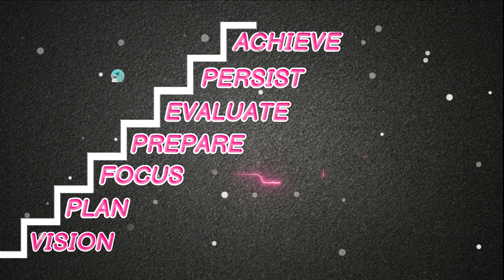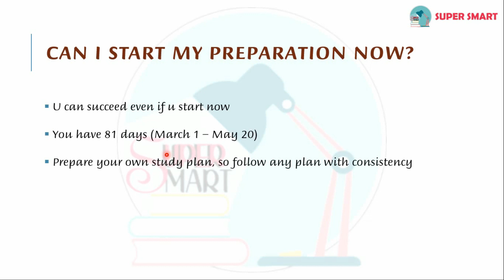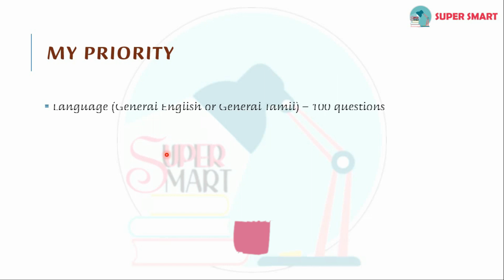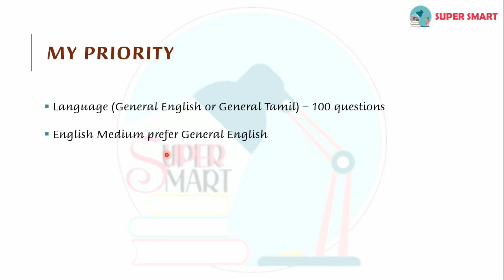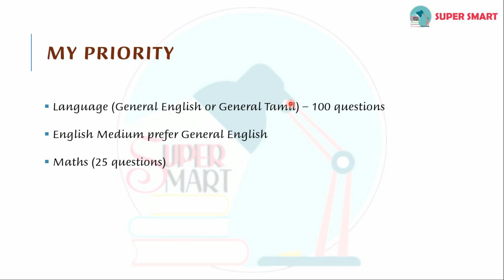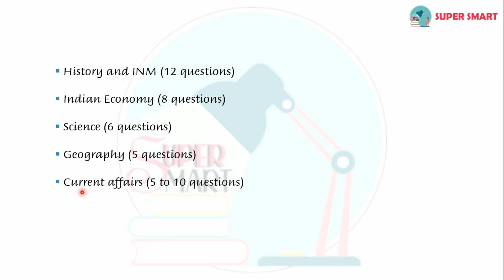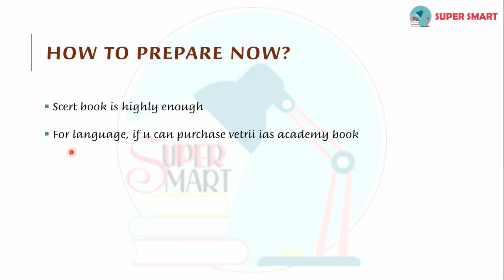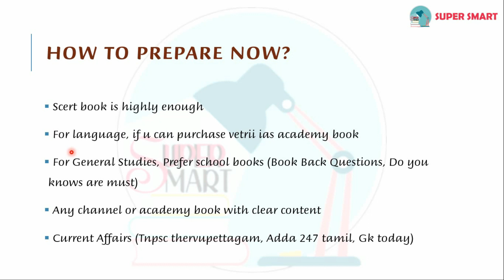TNPSC 2022 Group 2/2a - Preparation Strategy | How to clear Tnpsc Group 2/2a 2022 prelims cutoff???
This video clearly explains about the Preparation Strategy | How to clear Tnpsc Group 2/2a 2022 prelims cutoff???